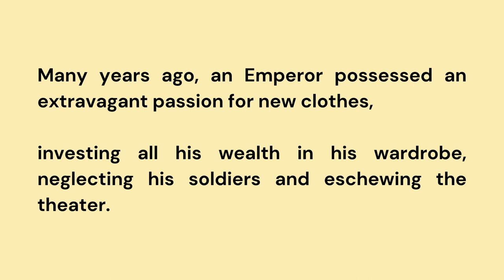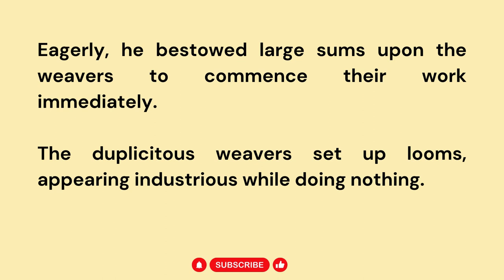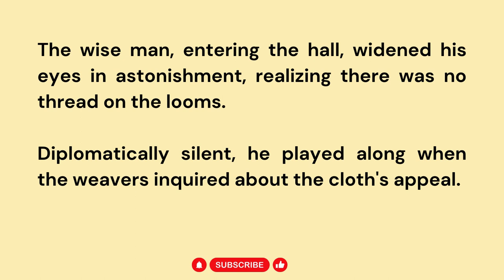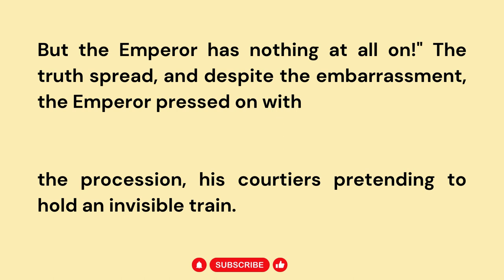Learn English Through Stories || THE EMPEROR'S NEW CLOTHES || Graded reader || Improve English